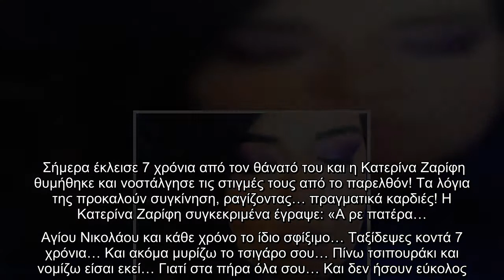Ραγίζει καρδιές η ανάρτηση της Ζαρίφη, 7 χρόνια μετά τον χαμό του πατέρα της